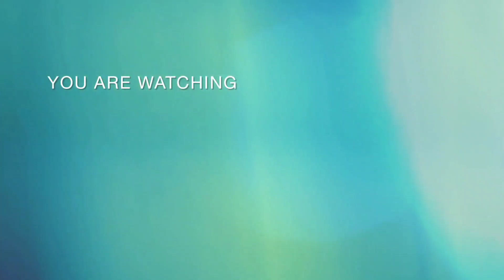New year special cookies |easy to make chocolate choco chips cookies